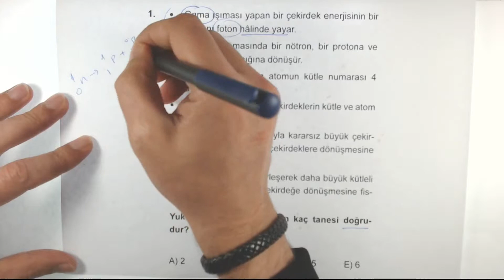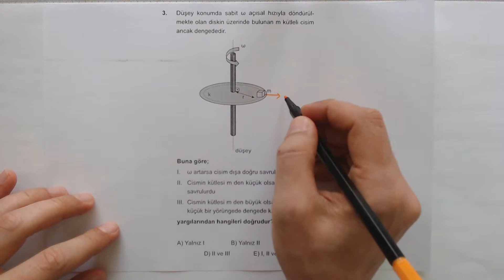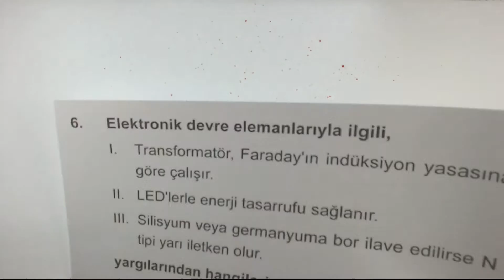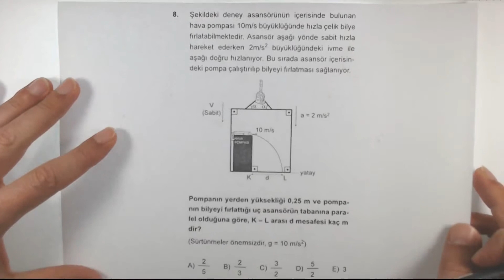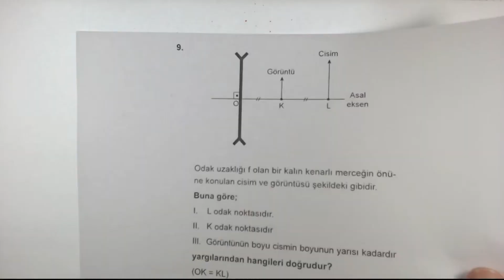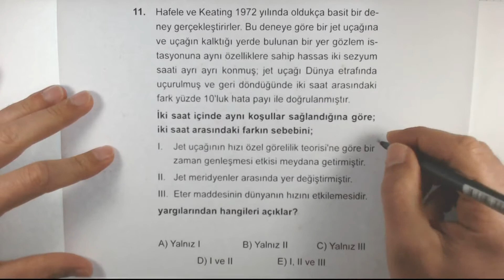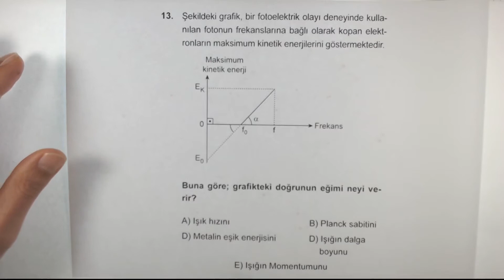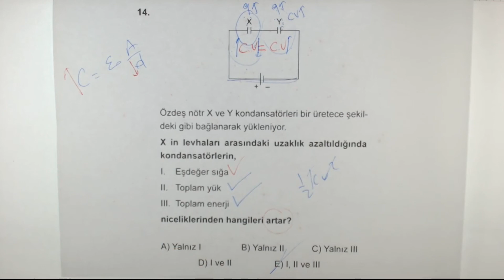Çöz Kazan AYT Fizik 30'lu Denemeleri Deneme 25 Çözümleri